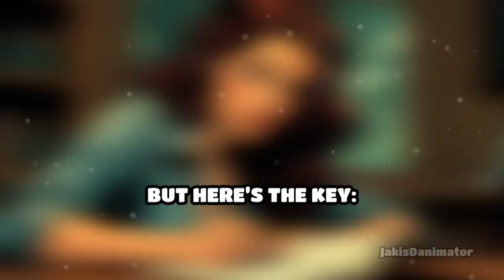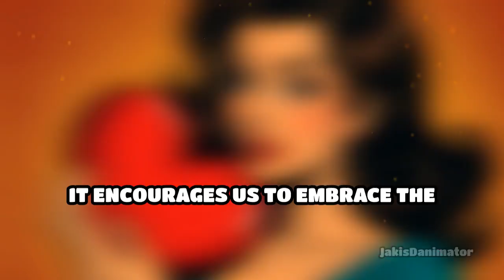Chapter 4 The Healing Power of Love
In this powerful chapter of the book "Dealing with Loneliness," we delve into the depths of emotional pain experienced in a loveless world. Join us as we explore the profound impact of loneliness on our hearts and minds, and how it permeates our relationships and sense of self-worth.

Discover the reasons behind the agony of loneliness and the obstacles it creates in our ability to love others. Gain insights into practical steps to break free from this cycle of pain and find healing in a world that often feels devoid of love. This chapter will empower you to navigate the challenges of a loveless world and cultivate a healthier, more fulfilling emotional landscape.